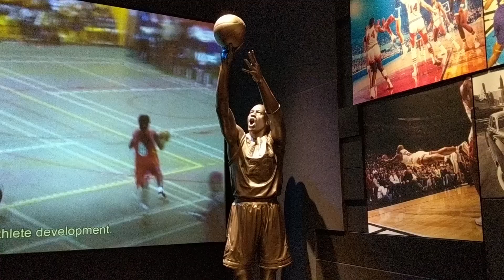My trip to Washington, D.C. | July 2019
Come join me as I explore Smithsonian museums in Washington, D.C. Loved that everything was free. The museums are nothing like the ones in Canada.